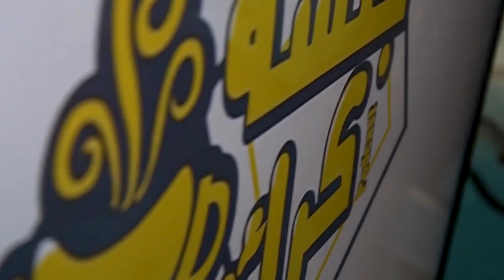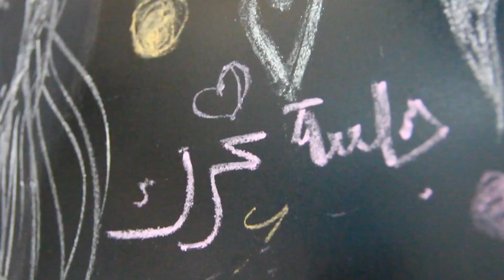جلسة كرك 25 | حمد علي: المتقاعد، الأسئلة الوجودية، القوالب المجتمعية، وحاضن الأرواح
في دائرة التأثير تضيع نصف الأهداف، وفي دائرة المؤثرين القريبين يبدأ الإنجاز بالظهور. المتقاعد حمد علي يسأل ووالدته تجيب ثم زوجته التي تجيب، ويتحدث حمد علي حول استحياء البعض من ذكر زوجاتهم. ينتهي حمد علي من شرب الكرك وينتهي الحديث معه في جمال الاختلاف واحترام الكل والسعي وراء التجربة لمعرفة ماذا تريد أن تكون.

ضيف الحلقة:
حمد علي

تقديم:
محمد الهنائي
و
أحمد الشبلي

الصوت:
الطيار